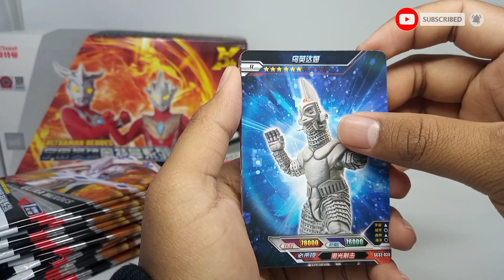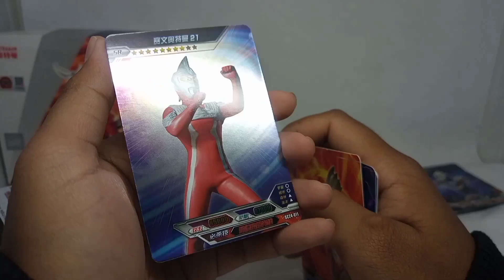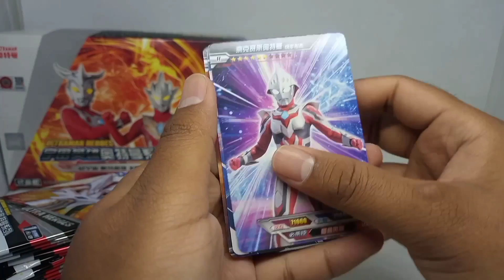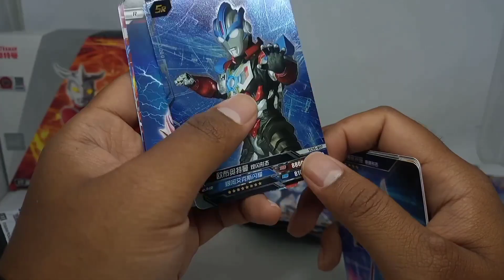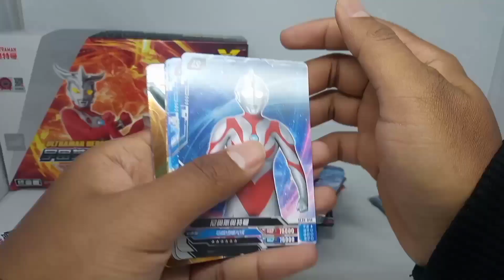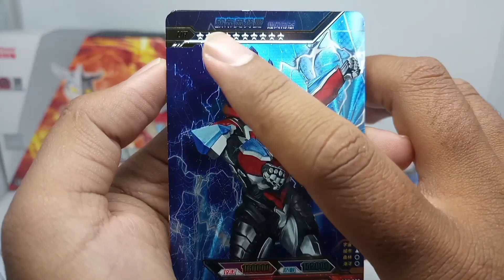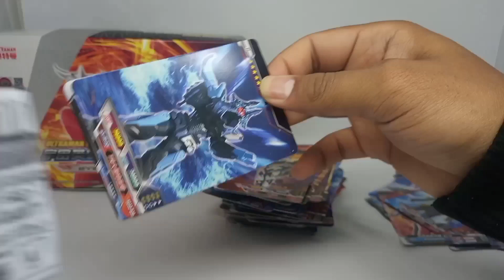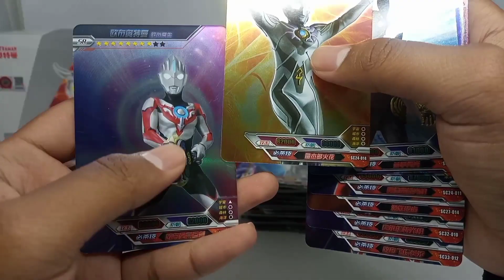Unboxing & Brewek Kartu Kayou Ultraman (Part 2)